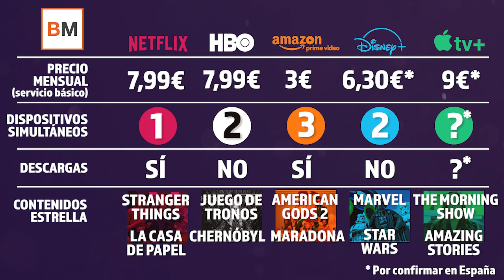Con la llegada al vídeo en streaming de Apple TV + y Disney + ¿cuánto cuesta y qué ofrece cada una?